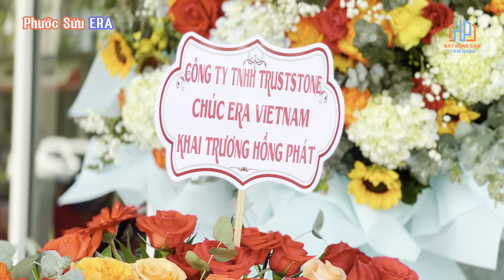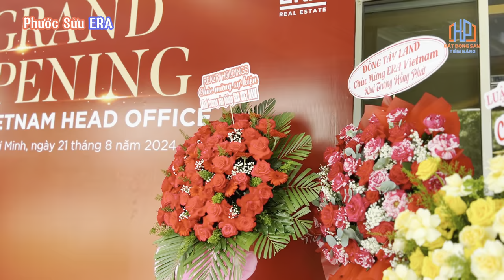Gặp gỡ thuyền trưởng Phó Tổng ERA tại SALA cần tuyển 100 trưởng phòng BĐS đại bản doanh mới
🎉 ERA VIETNAM CHÍNH THỨC KHAI TRƯƠNG VĂN PHÒNG MỚI TẠI SALA! 🎉
🤩 Ngày 21/08/2024, ERA Vietnam đã chính thức mở màn tuần lễ khai trương đại bản doanh mới tại Sala, đánh dấu một cột mốc quan trọng trong hành trình phát triển của công ty. Sự kiện diễn ra trong không khí sôi động và tràn đầy năng lượng từ toàn thể nhân viên ERA Vietnam.
🥳 Văn phòng mới không chỉ là nơi làm việc mà còn là một không gian sáng tạo, hiện đại và đầy đủ tiện nghi, hứa hẹn mang đến những trải nghiệm và cảm xúc tuyệt vời cho toàn bộ ERAers và quý khách hàng!
🌟 ERA Vietnam xin gửi lời cảm ơn chân thành đến tất cả người tham dự đã đến chung vui cùng chúng tôi trong ngày khai trương trọng đại này.
💥 Đừng quên tuần lễ khai trương chỉ mới chính thức bắt đầu! ERA Vietnam rất hân hạnh mời bạn ghé thăm và khám phá văn phòng mới tại địa chỉ: 22-24 Đường số 5, Khu đô thị Sala, Quận 2, TP. HCM.
Phước Sửu Realtor - Nơi Khách Hàng Gửi Trọn Niềm Tin
Holine: 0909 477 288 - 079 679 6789
Sàn Giao Dịch BĐS GS Nhà Bè & Cà phê Trung Nguyên Legend

Trân trọng!